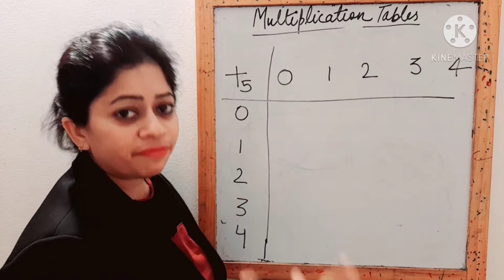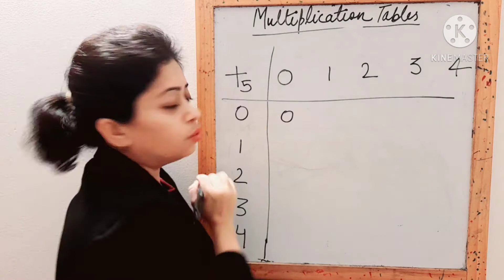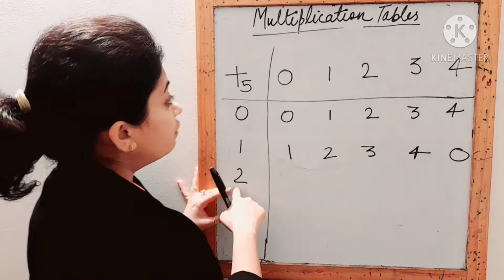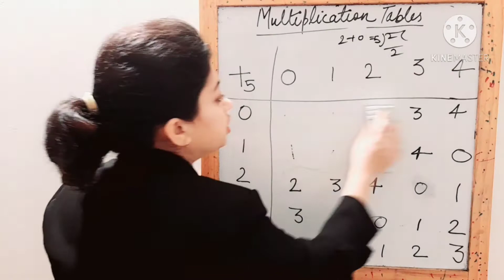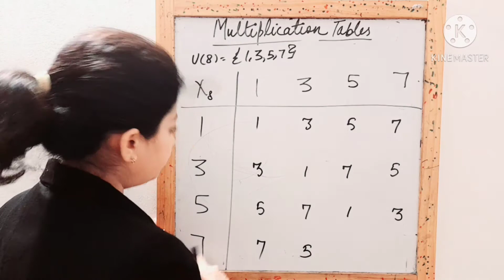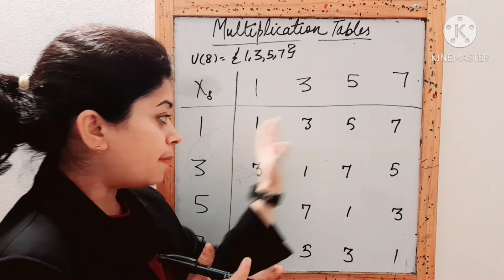Composition Table in group Theory| How to create a composition table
In this video you will learn construction of cayley tables.

you Will learn that how can we apply operation addition modulo m and multiplication modulo m